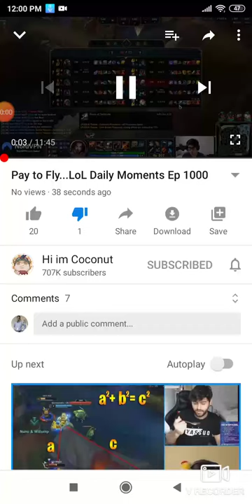League of legends funny moments